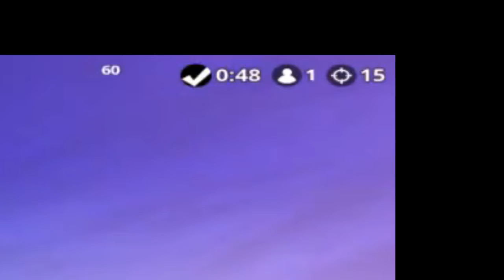WESOŁYCH ŚWIĄT! Nieskończoność graplera 15 fragów gierka! OGIEŃ!!!! 🔥 🔥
Życzę wam spokojnych i wesołych świąt!
usunął mi sie ps6 i to nie jest moja miniaturka wiec łapcie linka